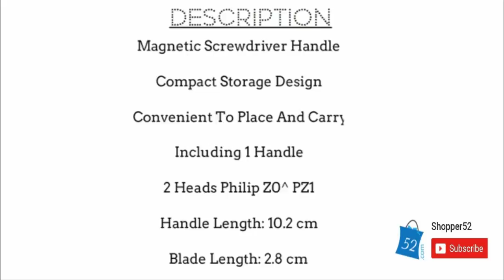Jackly 31 In 1 Screwdriver Set Magnetic Toolkit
In This Video We Have Explained About Jackly 31 In 1 Screwdriver Set Magnetic Toolkit - TLRDJK

Magnetic Screwdriver Handle

Compact Storage Design

Convenient To Place And Carry

Including 1 Handle

30 Blades As Follow:
9 Heads Torex T4^ T5^ T6^ T7^ T8^ T9^ T10^ T15^ T20 (Cell Phone^ PC^ Hard Drive^ Printer^ Xbox^ Xbox 360^ Shaver) 4 Heads Philips PH000^ PH00^ PH0^ PH1 (Most Common Cross Heads)

7 Heads Straight 1.0^ 1.5^ 2.0^ 2.5^ 3.0^ 3.5^ 4.0 (Most Common Straight Heads)

8 Heads Hex 0.7^ 0.9^ 1.3^ 1.5^ 2.0^ 2.5^ 3.0^ 4.0 (Model^ Bicycle^ Engine^ Guns)

2 Heads Philip Z0^ PZ1

Handle Length: 10.2 cm

Blade Length: 2.8 cm

Size of Storage Box: Approx. 5.5 cm In Diameter^ 12 cm In Height

Color Yellow.

For Any Other Queries, Plz Whatsapp - 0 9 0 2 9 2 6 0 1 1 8